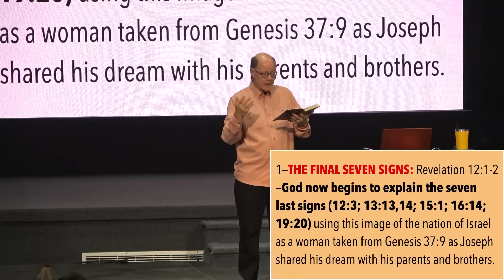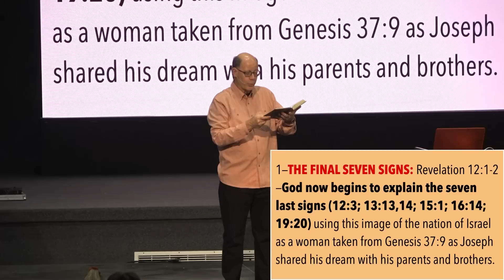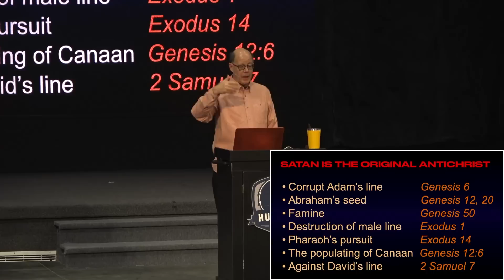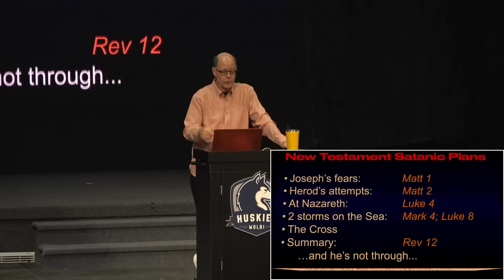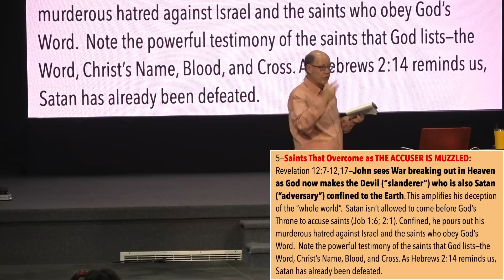REVELATION 12 EXPLAINS THE FINAL SEVEN SIGNS GOD USES TO EXPLAIN--THE END OF TIMES COSMIC WAR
1—THE FINAL SEVEN SIGNS: Revelation 12:1-2—God now begins to explain the seven last signs (12:3; 13:13,14; 15:1; 16:14; 19:20) using this image of the nation of Israel as a woman taken from Genesis 37:9 as Joseph shared his dream with his parents and brothers.
Above the softness of our blue-green planet, there are hostile forces poised! They range across space lurking and flying about at their master’s bidding. They are former angels—Satan the dragon’s army. They are deadly, vile, malignant, and very intelligent (in Greek, “demon” means “intelligence”).
These aliens to our planet are highly skilled, incredibly powerful, and usually invisible warriors. Demons can hear us talk, pass through walls, fly through space, inhabit human and animal bodies, alter human behavior, and afflict humans with diseases, anguish, and turmoil. These extra-terrestrial beings can take on various forms that look human, look powerful, and look fearsome. They are watching over the realm of the serpent and his seed. You see, we saints of God are at war.